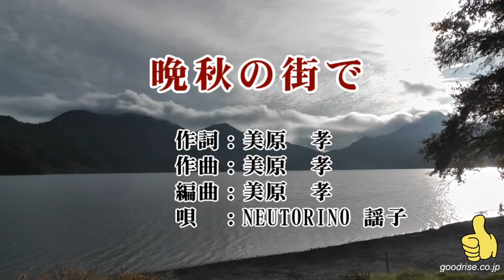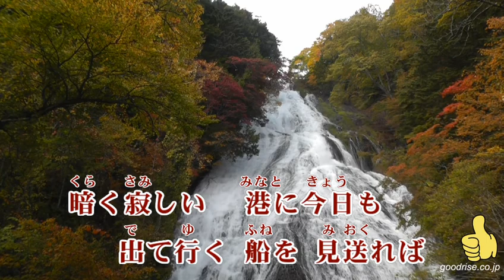晩秋の街で（NEUTORINO 謡子）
作詞：美原孝/作曲：美原孝/編曲：美原孝/唄：NEUTORINO 謡子
美原孝さんの曲にNEUTORINO 謡子で歌ってもらいました。
ミキシング調整からマスタリングまで行いました。
初めてのチャレンジなので是非参考の為コメントや評価をお願いします。